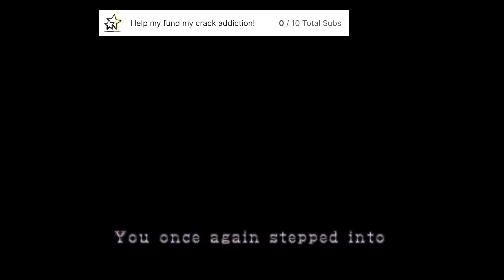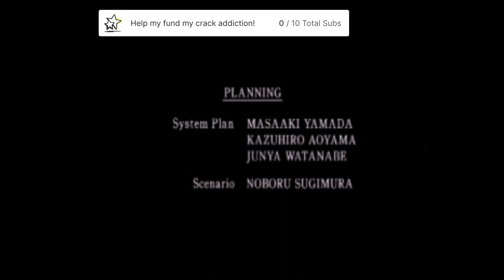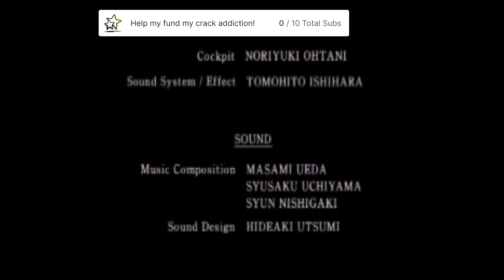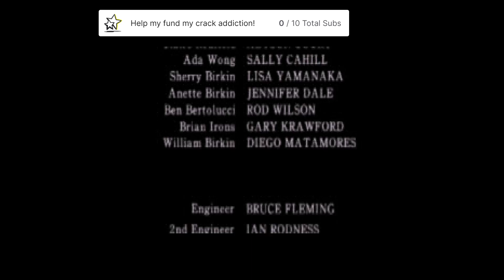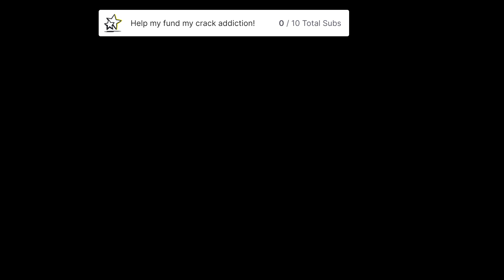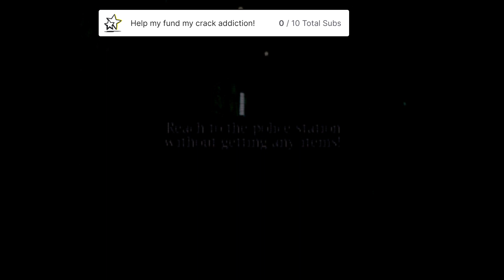Resident Evil 2 - Claire B (Part 6 Finale)